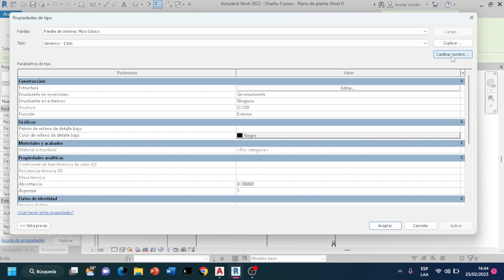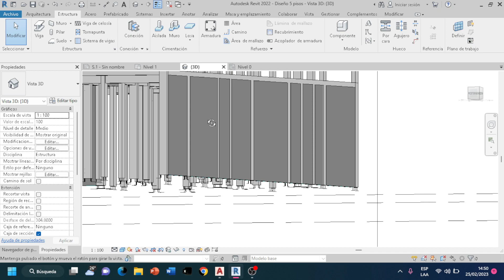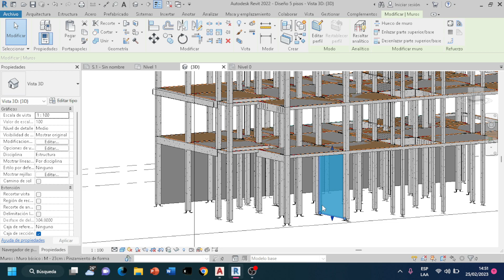youtube video #-TPEg8zeb4s